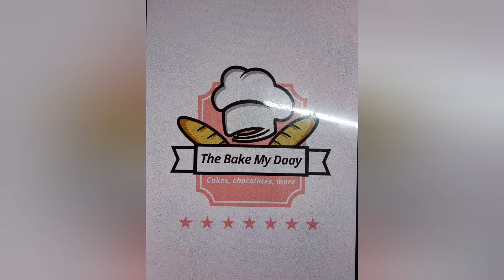Designer Chocolate Valentine Special Bar part 3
Designer Chocolate valentine special

How to.make chocolate bar?

How to make designer Chocolate valentine special?

How to make chocolate bar at home?

How to make valentine chocolate?